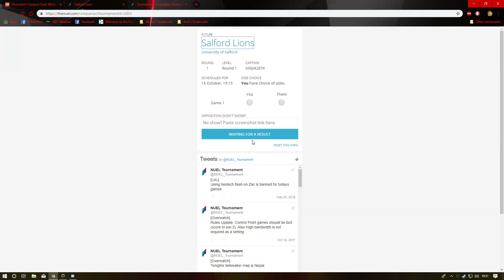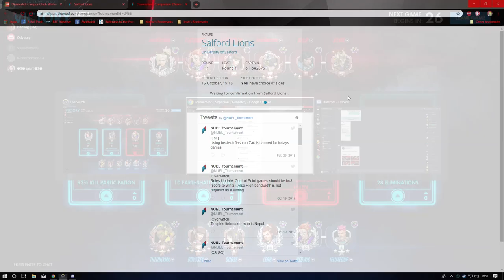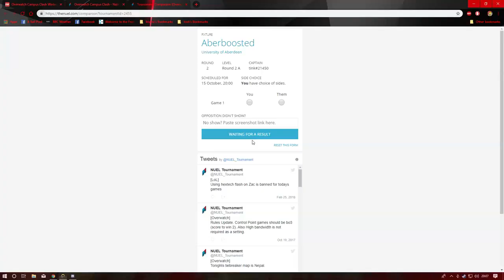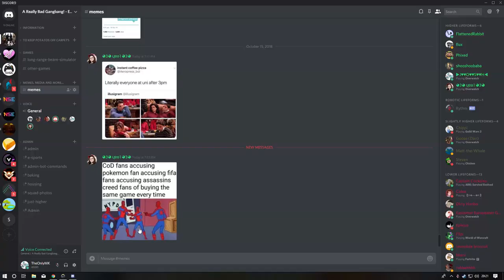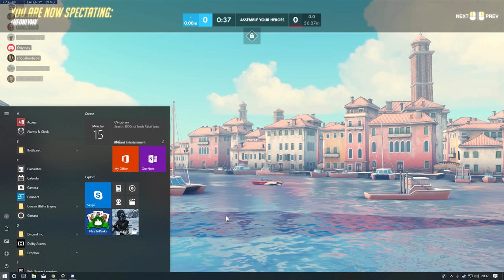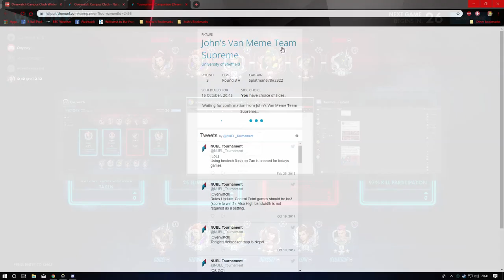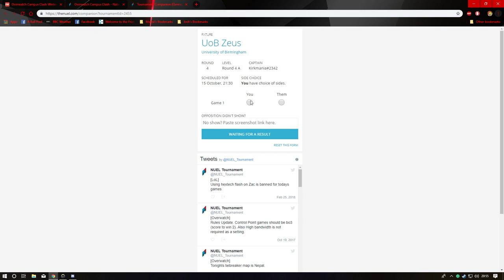NUEL - Winter 2018 - Week 1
Game 1 - vs Salford Lions
Game 2 - vs Aberboosted
Game 3 - vs John's Van Meme Team Supreme
Game 4 - vs UoB Zeus